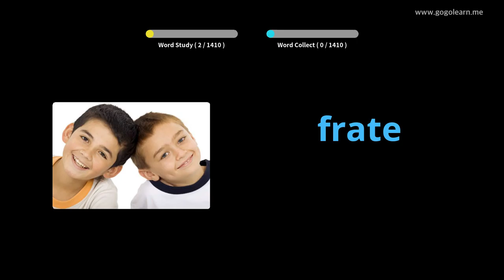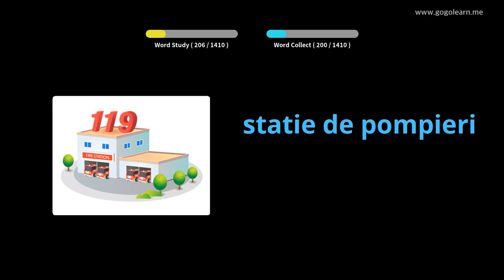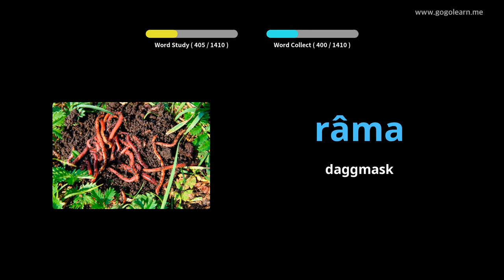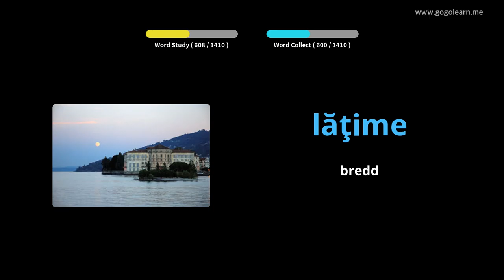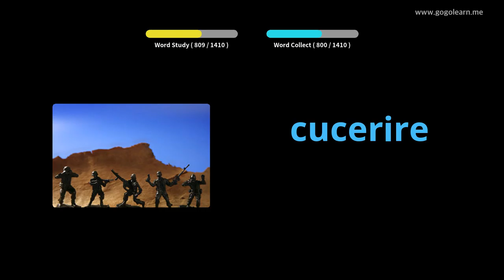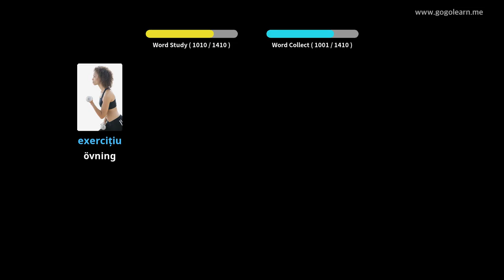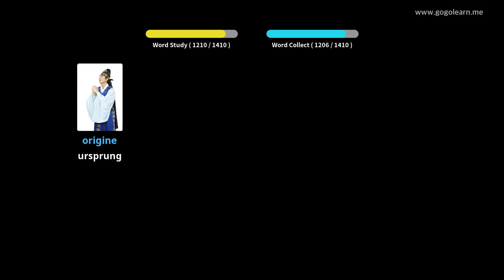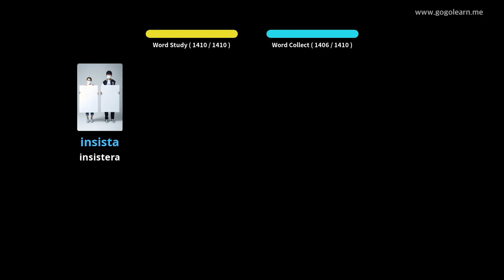Lär Dig Rumänska Genom Bilder |Rumänska Ordförråd Grundläggande | Golearn